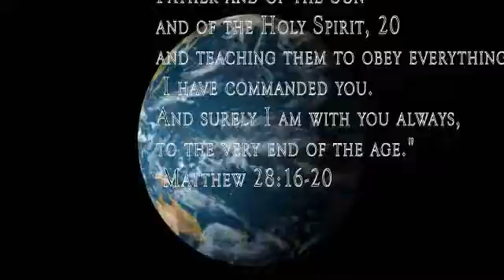gopreach.flv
Therefore go and make disciples of all nations, baptizing them in the name of the Father and of the Son and of the Holy Spirit,